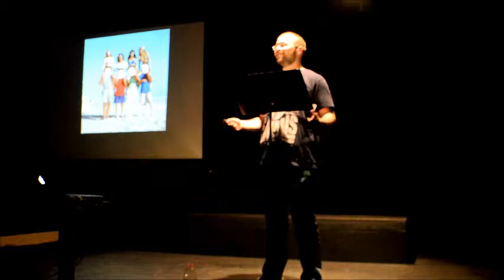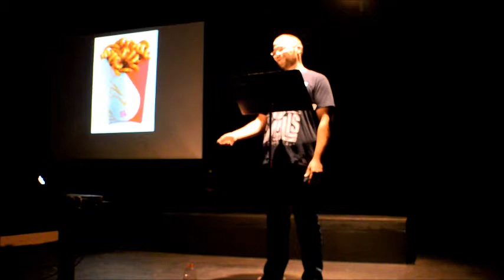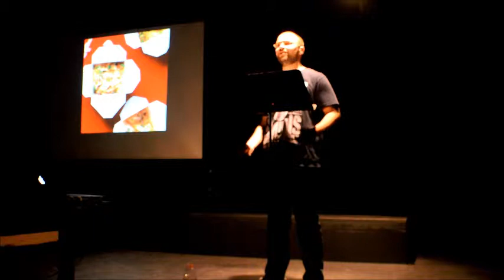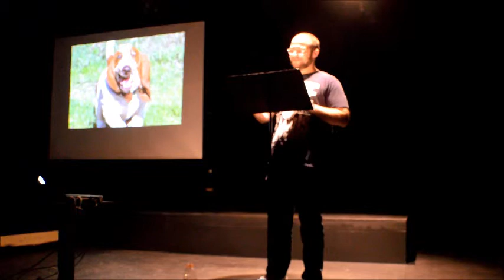07-31-12 - Brian McGuigan Presents Excerpts from Fat F*ck - Part One of Two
Recorded at the Hugo House (hugohouse.org). Recorded by Greg Bem (gregbem.com). These are excerpts. For the full presentation, you'll have to see the show.